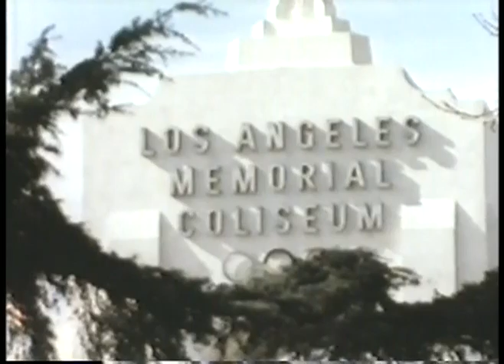NFL - Hardest Hits Hardest Hitters - NY Giants Sam Huff imasportsphile.com